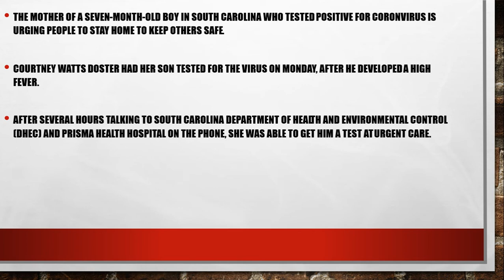Coronavirus: Seven-month-old boy tests positive as mum pleads 'stay at home'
Courtney Watts Doster has shared heartbreaking pictures of her son Emmett in hospital, as it emerged he is the youngest in the US to be diagnosed with coronavirus

The mother of a seven-month-old boy in South Carolina who tested positive for coronvirus is urging people to stay home to keep others safe.
Courtney Watts Doster had her son tested for the virus on Monday, after he developed a high fever.

After several hours talking to South Carolina Department of Health and Environmental Control (DHEC) and Prisma Health hospital on the phone, she was able to get him a test at Urgent Care.

Later that day Emmett's temperature spiked and he spent the night in hospital.

Initially Doster was not sure whether she would be able to have her baby tested for COVID-19.But results came back positive on Tuesday. He is believed to be the youngest in the US to be diagnosed.

It's unclear where the baby contracted coronavirus but Doster's mother was in close proximity with her child before she knew she was ill.

'COVID19 isn't a joke. This isn't time to go out and have play dates, or go to  Walmart, or go out to eat.

"Stay home people please!' Doster posted on Facebook.

Doster was now worried about her other two children, aged two and four.

By Wednesday, Doster said her son was feeling "much better".I did notice tonight he was easily winded if he jumped too much or played a little hard. You could tell he didn't feel as well right before bed!

"But he has been fever free without meds since around 1pm yesterday!' Doster continued.

In another social media post on Saturday, the young mother said everyone needed to take the virus seriously, whether old or young.

At the time of her post, over 25,400 people in the United States were confirmed to be infected. There were more than 300 coronavirus related deaths.While the vulnerable are often classed as the elderly and those with certain underlying illnesses, such as diabetes or heart issues, advice has changed over time as more and more young people who tested positive had died or become severely ill from COVID-19.

The mother appealed for people not to be selfish in their ways, even if they believe are not particularly vulnerable to the illness.

After her own mother was unknowingly a carrier, Doster urged others to think about how they could be harming strangers or someone they love.This is my PSA! Please take heed to these warnings. Stay inside. Don't go out to eat or to the park or to the bars. As much as it sucks to be at home, remember this. IT'S NOT ABOUT JUST YOU!" she wrote.

"Stay home for your elderly parents or grandparents, or your immunocompromised sister, the newborn baby next door!"

'The more we stay home, wash our hands, and listen to the president or our governors, the CDC, etc the quicker this will be over and we can get back to somewhat normal lives.

"This virus is putting healthy, young, 30 something year olds in the ICU! More and more children and infants will contract this virus. And more and more will need to be in the ICU on ventilation.'I have also experienced my oldest at just 2 years old hooked up to a ventilator from an extremely high fever that caused a complex febrile seizure.

"That was the scariest day in my life. I want to never experience it again and I don't want any other mamas to have to! So please, please stay at home.'